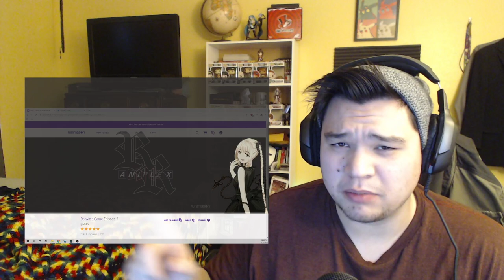Darwin's Game Episode 3 Reaction! Battle Royale!